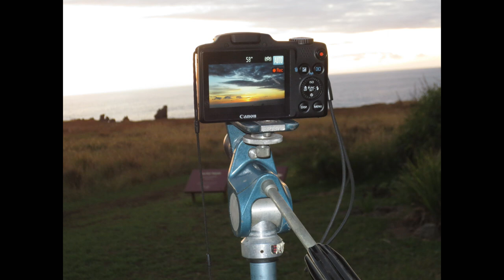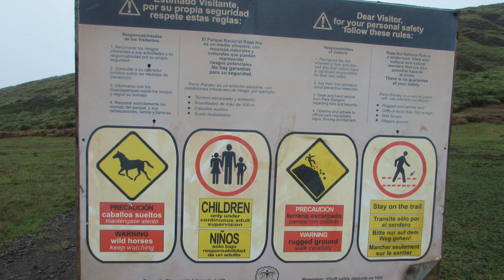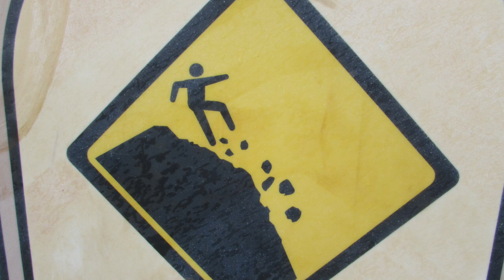Easter Island Music Part 2 Rapa Nui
This music is a rare compilation from Easter Island Rapa Nui Local Artists. Manukena Te re'o o Rapa Nui. A rare taste of Easter Island and perfectly fitting the Rapa Nui culture and energy of the island!
With the utmost respect to the amazing artists, please enjoy a taste of Rapa Nui. The photos are a collection from our trip, for a visual touch.

This is Part 2. Check out Part 1 as well!

1. Matariki by Grupo Te Aito
2. Ko Ngaro Ana Te Ra'á by Nico Pakariti
3. Nua Koro by Tomás Tepano
4. Manu Kia-Kia by Grupo Tao'a
5. No Atu by Mata Ika
6. Mamoe by Ben Paoa
7. Sau-Sau by Kari-Kari
8. Mata Ra'á by Manuto
9. Tarai Moai by Enrique Icka
10. Kimi Ma'ara by Topatani
11. He Tangi O Angata by Sofía Abarca
12. Makenu by Hugo Teave
13. Pichinaue by Tararaina
14. Mahatu by Kio Teao
15. Miro 'O'one by Enrique Pate E.
16. Manutara by Taina Pakarati
17. Miguel by Miguel Angel Barahona
18. Tangi Era by Nato Atan M.
19. Kapitura Pini by Los Pascuenses
20. Here Mana by Carlos Lillo Haoa
21. Orongo by Ricardo Alarcón P.